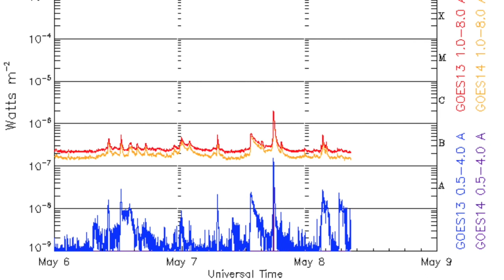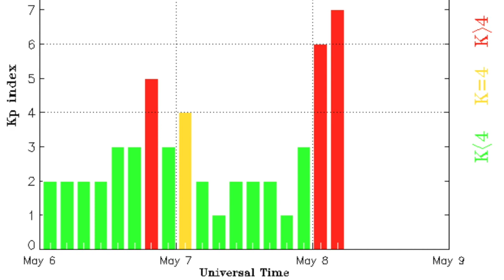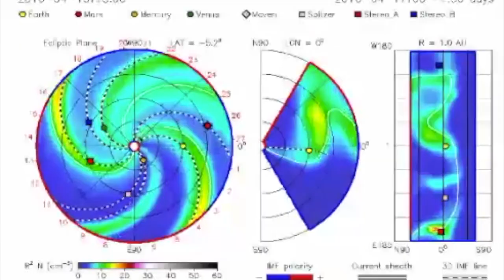Sun Awakens, Magnetic Storms, Electricity | S0 News May.8.2016